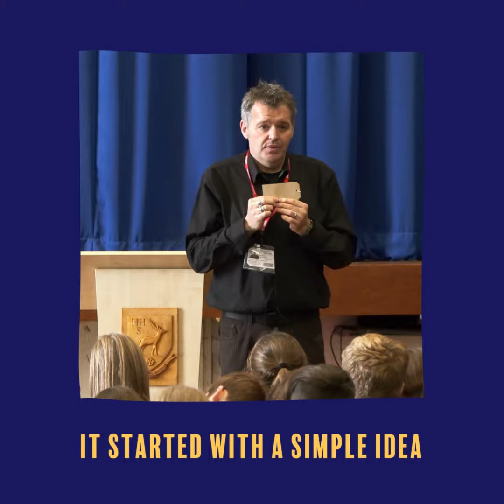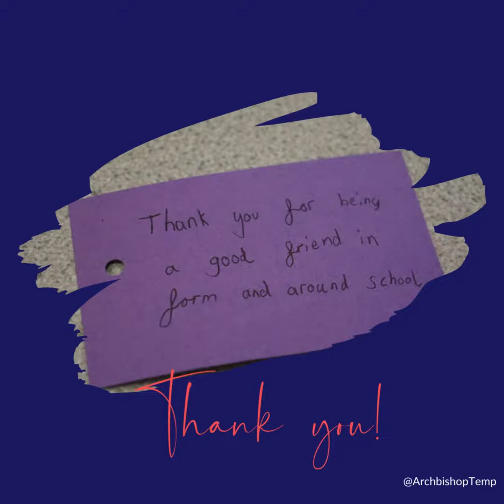Positive Noticing Day 2022